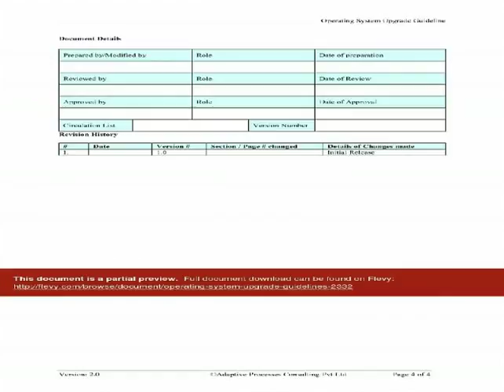Operating System Upgrade Guidelines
The operating system is the most important program that runs on a computer. Operating systems perform basic tasks, such as recognizing input from the keyboard, sending output to the display screen, keeping track of files and directories on the disk, and controlling peripheral devices such as disk drives and printers.